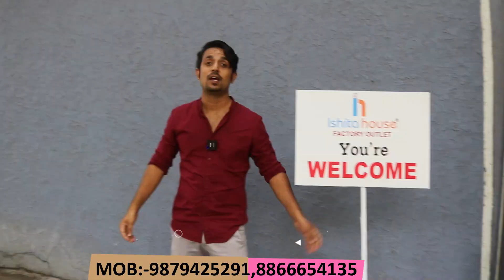साड़ियों के सबसे बड़े व्यापारी/Saree Wholesale Market/ असली साड़ी फ़ैक्टरी/लाखों साड़ियाँ मिलेगी 😱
Thanks.

Surat Dress, Kurti, Gown Factory | Wholesale price | Surat Market | shardha Textile Hub |

surat wholesale saree (hanuman textile) surat, gujarat
sarees manufacturers in surat textile market
surat saree business
surat saree wholesale market address